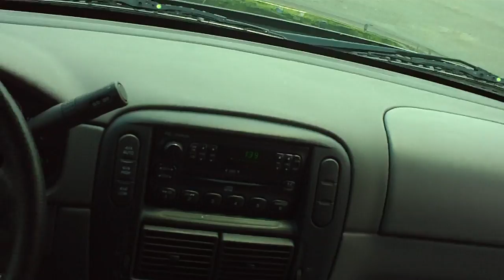2002 Ford Explorer